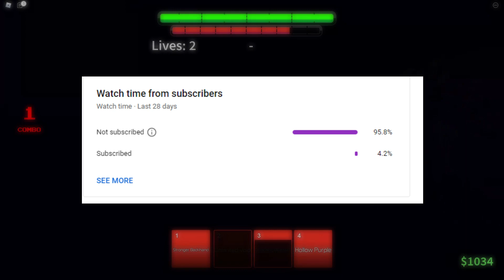(HARD) | Can You Still 2v1 In ABA?